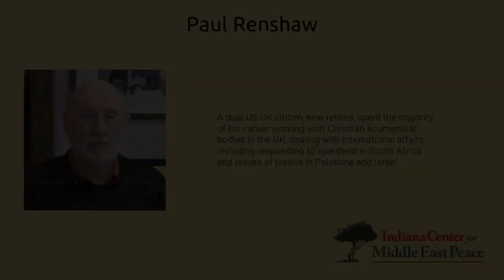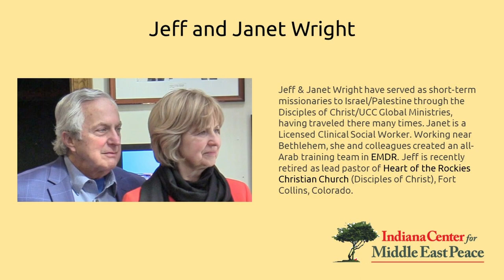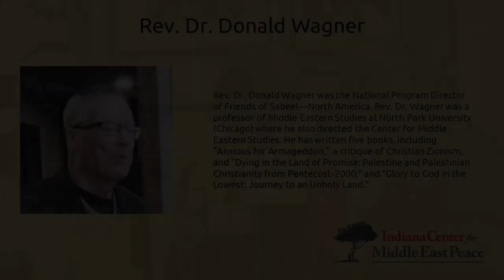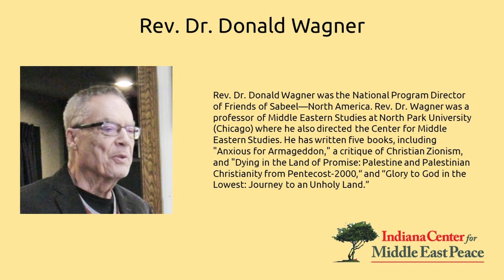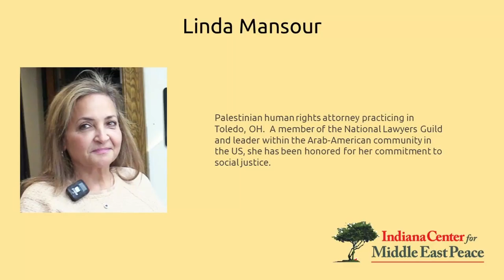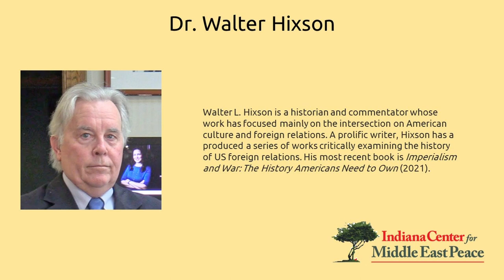Transcending the Israel Lobby at Home and Abroad Conference - Interviews by Dr. Michael Spath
Dr. Spath interviews, Paul Renshaw, Jeff and Janet Wright, Dr. Rev. Donald Wagner, Steve France, Linda Mansour and Dr. Walter Hixson.

Since 2015 the annual IsraelLobbyCon conference series at the National Press Club explores the latest research, innovations and tactics for countering the Israel lobby’s damaging policies in the U.S. and around the globe.